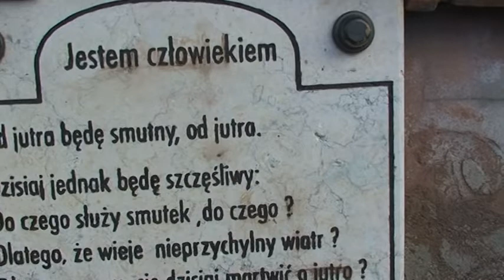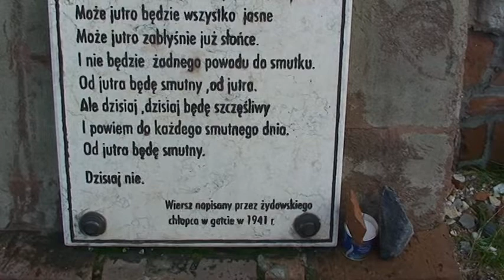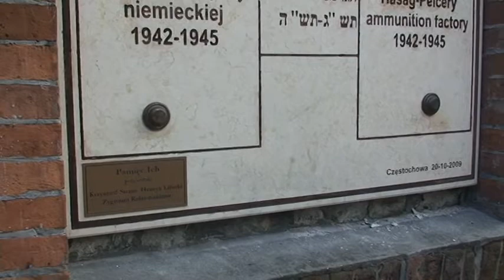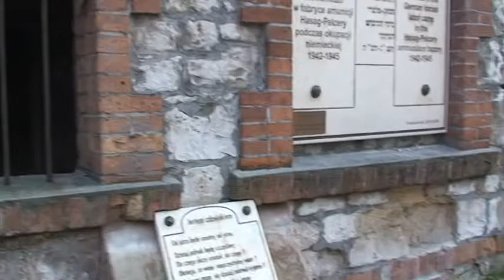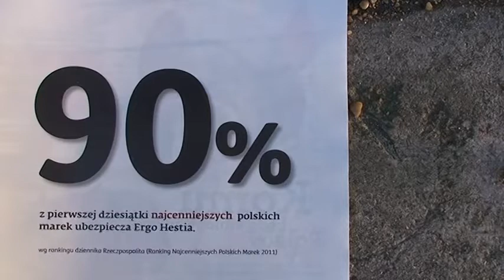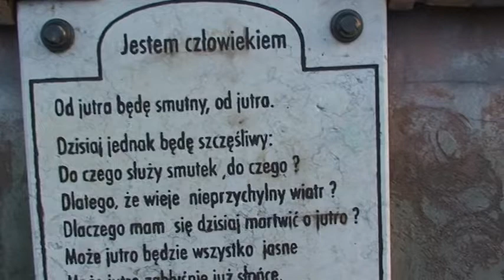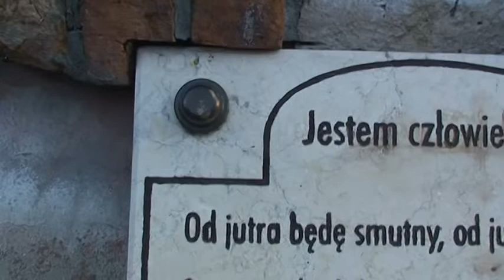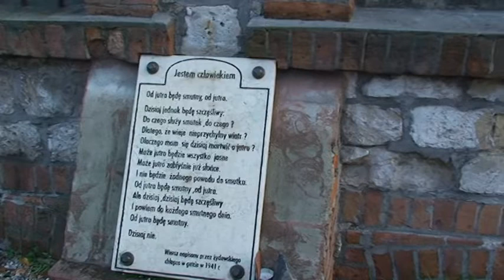" JESTEM CZŁOWIEKIEM ", HASAG - PELCERY, 2012...